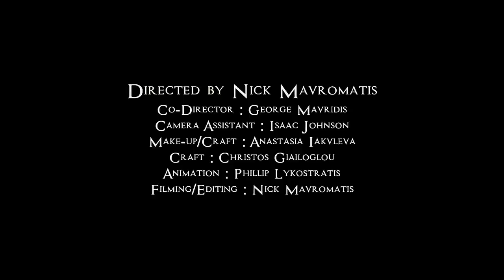Nick Thurl X SIXN (October Ends) - Drag Me Down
Official music video for original single " Drag Me Down " by Nick Thurl Mavromatis and SIXN featuring Kyle Hughes.
Vocalists for October Ends.

Music Video :
Directed, Filmed and Edited by : Nick Thurl Mavromatis

Music Production, Songwriting by : Nick Thurl Mavromatis
Lyrics by : Nick Thurl Mavromatis and Alex Hek
Performed by : Nick Thurl Mavromatis and SIXN
Mastered by : Dean Hadjichristou

Lyrics :

Imma fit my love inside a bottle
Throw it away I hope it hits bottom
So I’ll never know how it feels again
Hoping I won’t sense all that pain again

Wanna replace you, erase you
I’ve been spending so much time finding excuses just to chase you
Been through depression, destructive behaviour
If I could savour you I’d know you weren’t my saviour

Though I’ve been trying to find meaning
There’s no way for me to make sense or justify that feeling
Don’t ask the question, oohh discretion
If I could find meaning I’d shout out confess them

So here I am again
I can see what lies ahead
Feeling sorry
Feeling lost inside my head

I thought I was okay
And then I lost my faith
Seems that my world just keeps fading

Νοw I wish I wasn’t feeling so low
Need somewhere to go
I can’t make my mind though
What am I looking for?
I’ll tell you what I know though
It’s time for the show

From this world
Can't you see I've had enough

Call it pain
Call it love
In the end we lose this game

Call it pain
Call it love